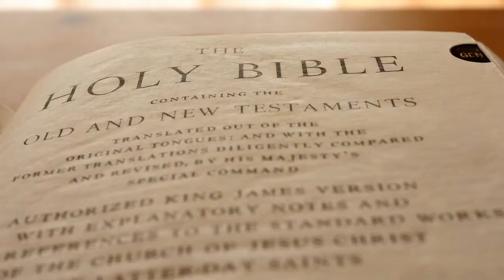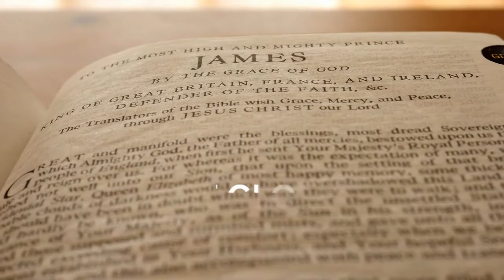GHMBC Black History Praise Dance 02212021